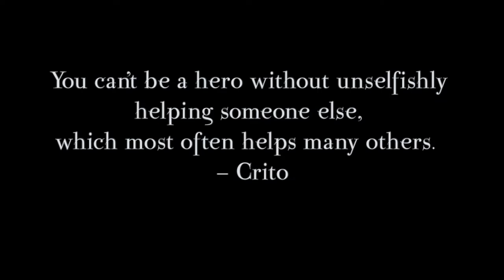Wish Upon A Star Relay For Life - Chapter 2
Well, here it is less than a week before show time and we’re still a mess! Check out chapter two to see our progress. It’ll all come together with some magic assuming Gabi and Crito survive.